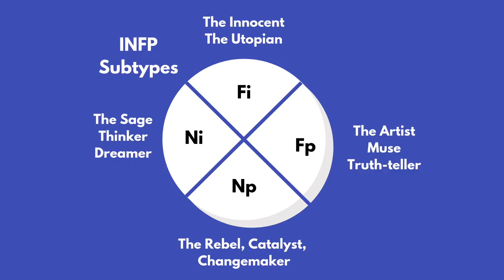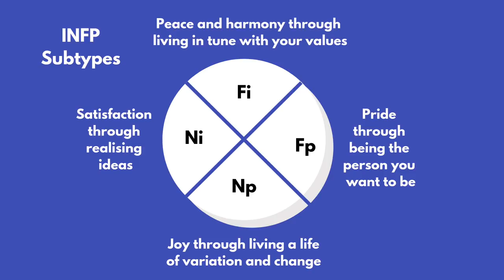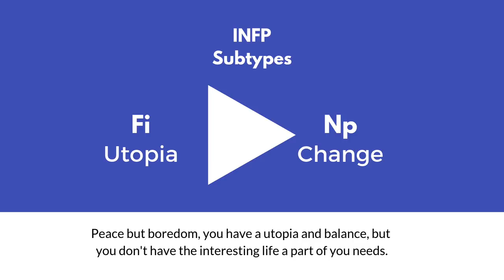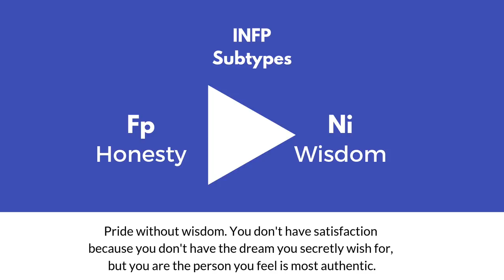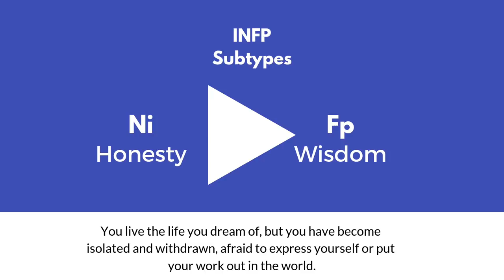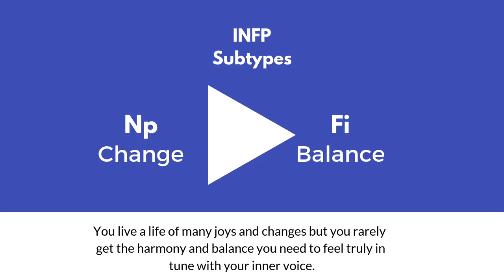The 4 Sides Of The INFP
Are you a Sage (Introverted Sensing), Utopian (Introverted Feeling), Muse (Extroverted iNtuition) or Rebel (Extroverted Thinking)? Watch the video and discover the INFP Subtypes!

Settle for a peaceful life and give up on all the crazy ideas you have? Dream big and live the dream or be honest with yourself and stick to who you feel is most authentic to yourself? Say what you know is right or try to keep the balance and peace in the group? Shake things up and try something new, or think about it a little longer and build up a big idea?

The INFP personality type is prone to some key inner conflicts that can keep them from progressing in life. It is the MBTI most associated by a tug between balance, honesty, wisdom and change. Introverted iNtuition (Ni), Introverted Feeling (Fi), and Feeling Perceiving (Fp) as well as iNtuitive Perceiving (Np) are all in the equation here. So which one do you pick? What is the right thing to do?

THE INFP REBEL - joyful but lacking peace of mind and harmony
THE INFP MUSE - proud but missing the bigger picture
THE INFP UTOPIAN - harmonious but afraid of change and their deeper potential
AND THE INFP SAGE - satisfied but insecure about their own personality